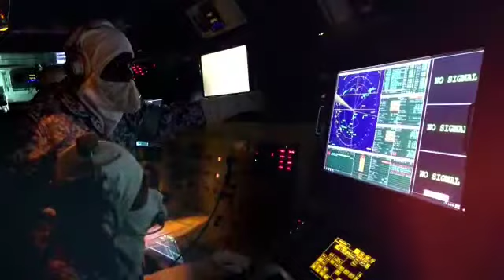TLDM Siaga, Kedaulatan Terpelihara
Video from Angah_Kroh